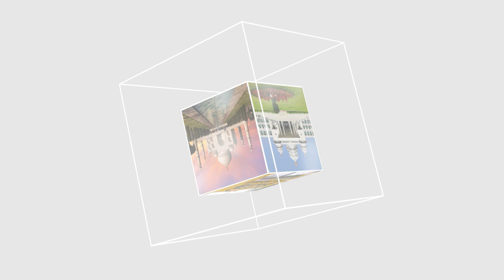ITTEHAD NEWS | BELGAUM |-BHEEM ARMY CHIEF SAYS ON DALIT MUSLIM UNITY (11-03-2023)